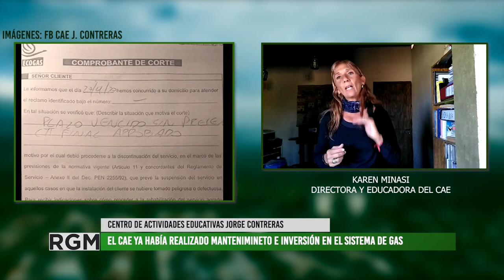El trabajo y la situación del CAE Jorge Contretas del Barrio La Gloria, Godoy Cruz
Desde hace más de 20 años Karen y sus compañeros y compañeras trabajan en el Barrio La Gloria de Godoy Cruz, Mendoza. Llevan adelante actividades de apoyo escolar, producción audiovisual y una orquesta infanto juvenil en el Centro de Actividades Educativas Jorge Contreras. El espacio sostiene también un comedor. En plena cuarentena Ecogas les cortó el suministro de gas por una reparación que ya habían hecho y, al estar cerrada  la escuela no pudieron corroborar. Es por ello que ahora entregan alimentos a las familias, asisten a las y los chicos y continúan con las otras actividades en modo virtual y esperan pronto volver a cocinar para el barrio.